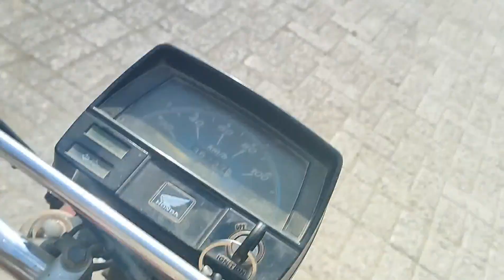Bike ny pher sy khrcha karwadeya 🤦